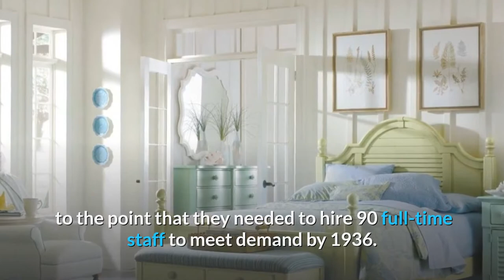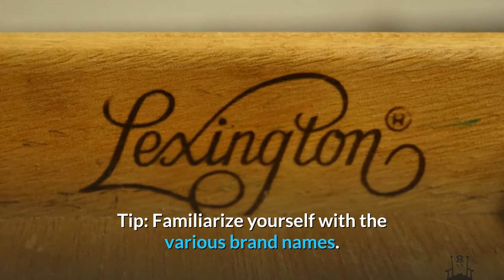Lexington Furniture ~ Is it Good Quality?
Lexington Furniture.

Lexington Furniture Company, also known as Lexington Home Brands, is one of the oldest existing is one of the largest furniture companies that focuses on producing upscale home furniture and furnishings.